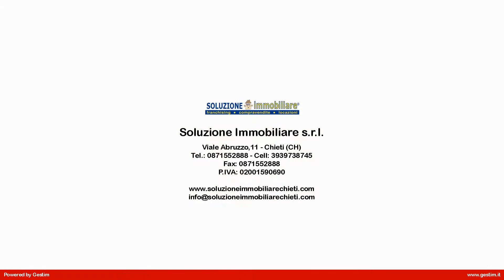Appartamento in Affitto a Chieti (CH)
Appartamento in casa singola in affitto a Chieti Scalo, zona semicentro, Viale Unità D'Italia, composto da ampio ingresso, cucinotto, soggiorno-pranzo, disimpegno notte, 2 ampie camere matrimoniale, bagno, posto auto interno.

La casa è dotata di giardino esterno esclusivo ben curato, tutto recintato, NO SPESE DI CONDOMINIO, ampio spazio esterno pavimentato per posti auto, tutto arredato nuovo. Ideale per giovane coppie, e/o piccole famiglie.

L'immobile è dotato di riscaldamento autonomo, infissi in legno con tapparelle in plastica e con buone rifiniture.

Questo appartamento in affitto a Chieti Scalo nella zona semicentro è sito in una casa singola ubicata in una zona ben servita da mezzi pubblici e da numerose attività commerciali.